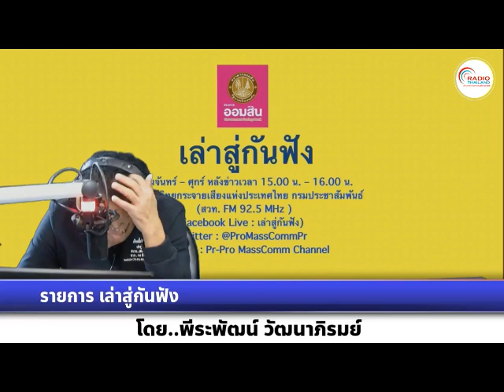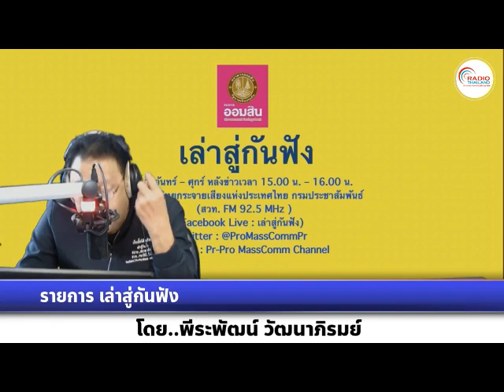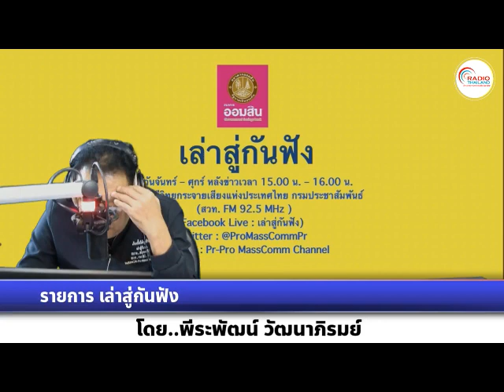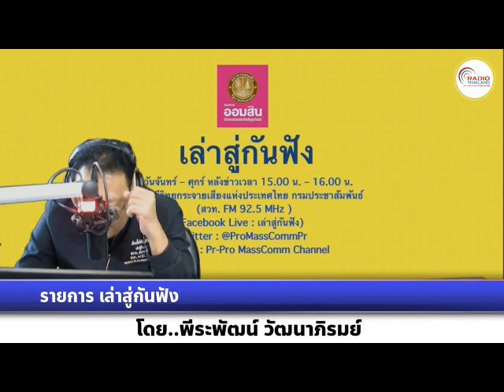เล่าสู่กันฟัง 271266 เรื่อง : ปักกิ่งเผชิญหนาวติดลบยาวนานที่สุดเป็นประวัติการณ์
เรื่อง : ปักกิ่งเผชิญหนาวติดลบยาวนานที่สุดเป็นประวัติการณ์
สัมภาษณ์ : รศ.ดร.เสรี ศุภราทิตย์  ผู้อำนวยการศูนย์การเปลี่ยนแปลงสภาพภูมิอากาศและภัยพิบัติ มหาวิทยาลัยรังสิต